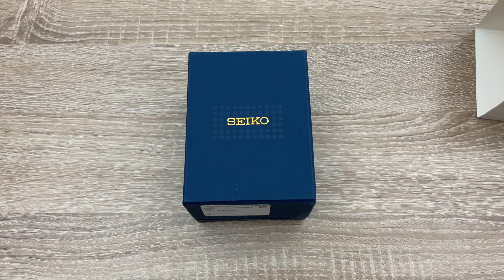Seiko Chronograph Quartz Black Dial Men’s Watch SSB359P1 (Unboxing)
Stainless steel case with a black nylon NATO strap. Fixed stainless steel bezel showing tachymeter markings. Black dial with luminous silver-tone hands and index hour markers. Minute markers around the outer rim. Dial Type: Analog. Luminescent hands and markers. Date display between the 4 and 5 o'clock positions. Chronograph - three sub-dials displaying: 60 second, 60 minute and 24 hours. Seiko caliber 8T63 quartz movement. Scratch resistant Hardlex crystal. Solid case back. Round case shape. Case size: 45.2 mm. Case thickness: 14.1 mm. Band width: 22 mm. Tang clasp. Water resistant at 100 meters / 330 feet. Functions: chronograph, date, GMT, second time zone, hour, minute, second. Sport watch style. Watch label: Japan Movt. Seiko Chronograph Quartz Black Dial Men's Watch SSB359P1